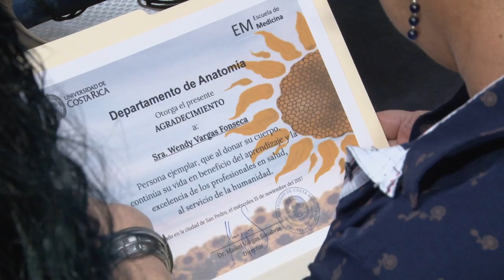UCR reconoce el aporte a la vida del trámite de donación de cuerpos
¿Puede la muerte socorrer la vida? La respuesta definitiva es que sí. Por ello, el Departamento de Anatomía de la Escuela de Medicina Universidad de Costa Rica​ organizó un acto de agradecimiento a las personas que han realizado el trámite de donación de cuerpos, lo que permite el aprendizaje anatómico de los estudiantes que, en un futuro, aplicarán este conocimiento para el bienestar de los pacientes. La muerte entonces, se complace en socorrer la vida.